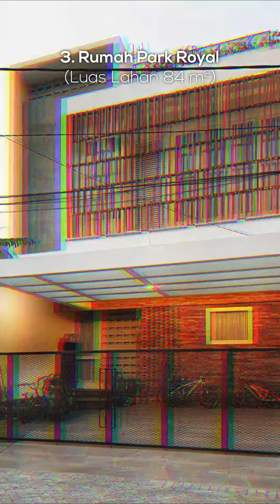7 Desain Rumah Di Lahan Terbatas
7 Desain Rumah Di Lahan Terbatas Rancangan Kami